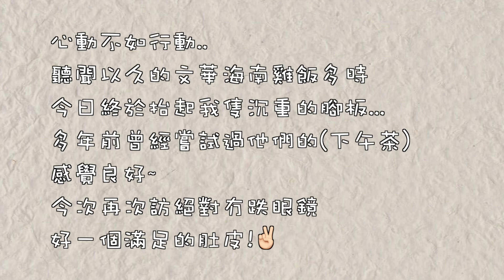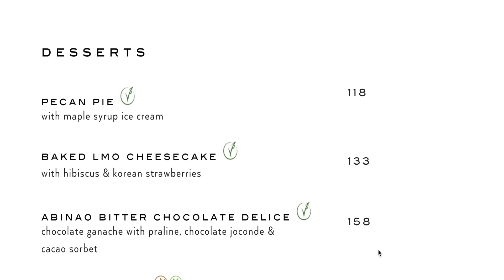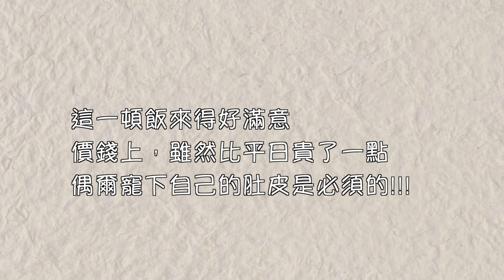【MO bar 文華東方酒店】裏的海南雞飯，你又可曾吃過？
多年來很想嘗試文華酒店裏的海南雞飯，今次終於日常心願, 無他人懶, 住在香港的另一端，往往要過海其實非必要的都不要, 無他人懶...
不知從那時開始突然之間戀上香港區的餐廳, 所以在之前又或者之後的影片不多不少都會有一些在於香港區, (分甘同味)希望喜歡搵食的朋友仔食過又或者去過的，都可以在留言區留言給我分享一下大家嘅飯後感受~😬

分享生活是一種樂事！
多謝支持!💪🏻

MO bar~
地址中環皇后大道中15號置地文華東方酒店大堂